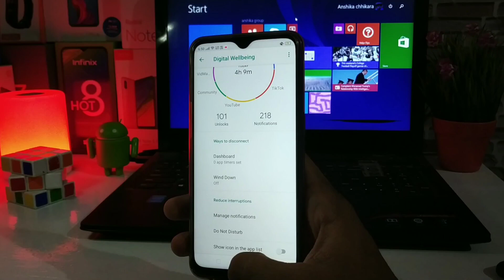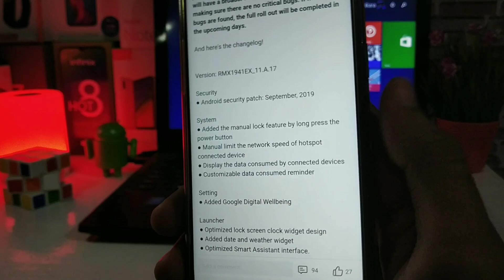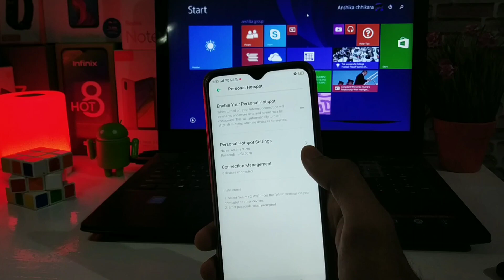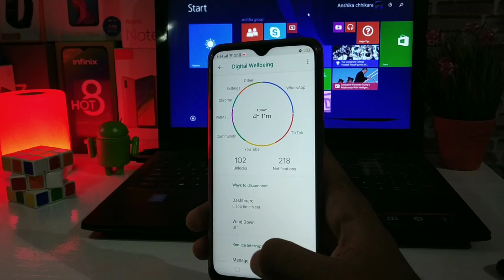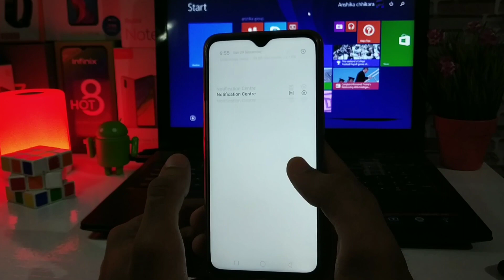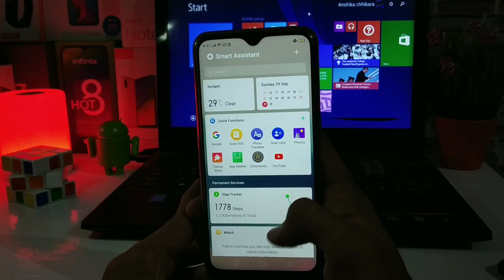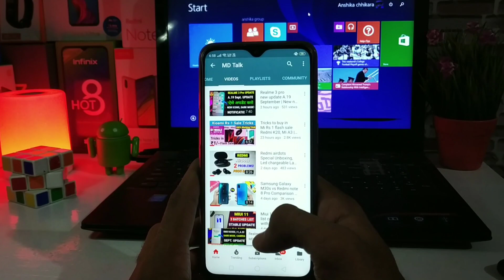Realme C2 new update A.17 September | 10 new features, notification style, Digital well-being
Realme C2 new update A.17 new features,
Realme C2 September new update,
Realme C2 new update, Dark mode, digital well-being, notification bar, lock screen, new features

Redmi 7a in Rs.4,999:

Redmi 7 in Rs. 5,999: